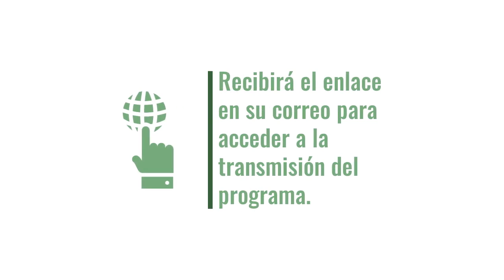Nuevo AgroEnlace: Agricultura familiar y cambio climático. Unir fuerzas y sumar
En nuestra América existe una oferta muy amplia de innovaciones que pueden ayudar a la adaptación de la agricultura familiar al cambio climático. Este miércoles 16 de octubre del 2019 en AgroEnlace, la radio revista educativa del IICA conocemos un proyecto que propone sumar esfuerzos para unir esa oferta con la demanda en los territorios de ocho países de la Región.